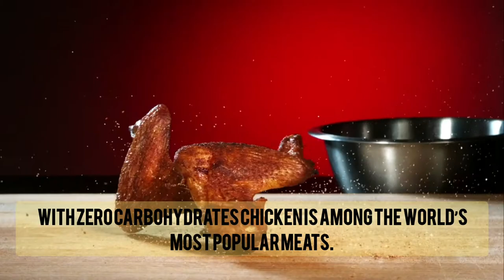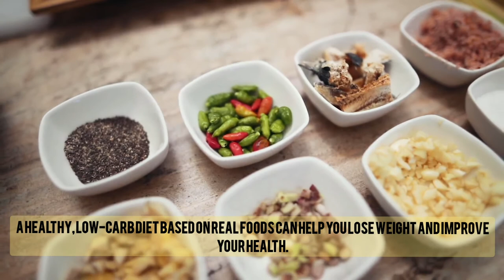Zero Carb Food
Eating fewer carbs can have impressive health benefits.

It has been shown to significantly reduce hunger levels, which tends to lead to automatic weight loss, without the need for calorie counting..

Here are some zero-carb foods, most of which are healthy, nutritious and incredibly delicious. ketogenic zero carb#proteins#healthy food#carbohydrates#diet#lose weight fast#effective weightloss tips#Meat#ketogenic diet